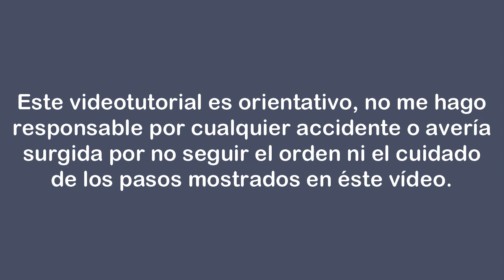Volkswagen Golf Mk3 GTI, Quitar la Guantera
Tutorial que trata sobre cómo quitar la guantera de un Volkswagen Golf 3 (Mk3) GTI, que podria extrapolarse para cualquier version del Mk3. Este modelo es de 1995.

La guantera, o el cajon que esta en el salpicadero donde solemos guardar los documentos y demas cosas importantes o necesarias, de por si, no `presenta averias que comprometan el desempeño del coche, pero segun lo equipado que esté, puede que lleve luces o debamos quitarlo para repararlo o tener espacio para hacer algun trabajo alrededor de éste. Veras que es sencillo y de cara a los futuros videos del interior o del proyecto LED, nos viene bien

Espero sea de ayuda